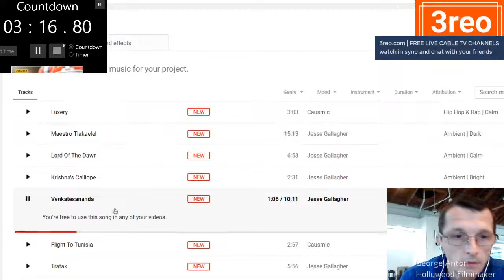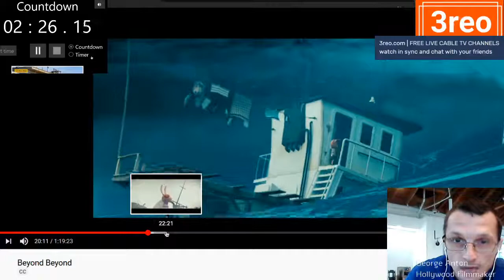Beyond Beyond 🔴 Free Full Film 3reoTVChannel & chat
Today 3reo presents:
My name is George Anton and I'm here
to recommend you the Best Free Full Movies to watch in sync and chat with your friends online.
Jonah is determined to find his parents in the mysterious land of The Feather King. Soon, his wild adventures begin to unravel the strict rules of The Feather Kingdom and the world they know begins crumbling around them. Will Jonah find a way to return home with both of his parents and save this strange new world he's discovered?
Provider
Lionsgate - RS
Rating
PG
Release date
2016
Running time
1:19:24
Audio
English
Subtitle
English
Actors
Evan
Jon Heder
Cary Elwes
Patrick Warburton
Emily Deschanel
Ambyr Childers
Director
Esben Toft Jacobsen
Producer
Petter Lindblad
Writers
Jannik Tai Mosholt
Esben Toft Jacobsen
Genres
Family